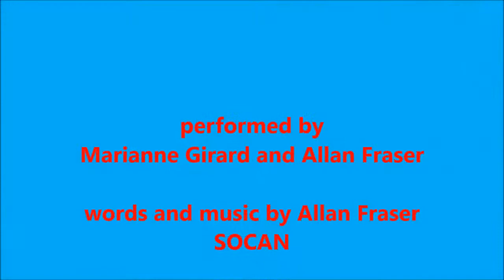Fraser & Girard - Northeast Border.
Allan Fraser and Marianne Girard, Fraser & Girard perform Fraser's song, Northeast Border, an evocative, atmospheric ballad.